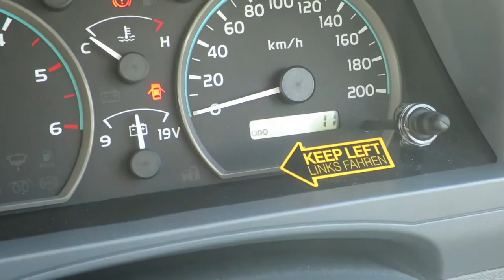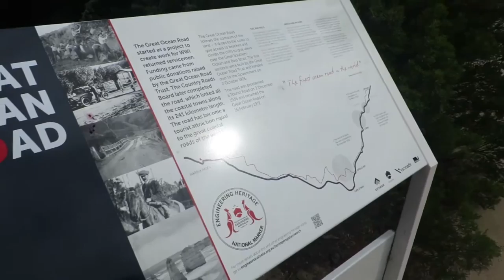Travel Vlog 006: We pick up the 4x4 (Melbourne to Darwin Episode 1)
In today's Vlog we collect our 4x4 from Melbourne and begin our drive up the Great Ocean Road heading towards Adelaide.

ENJOY :D

Camera:
- Canon S120

Edit:
- iMovie